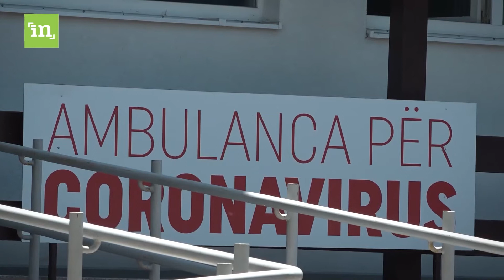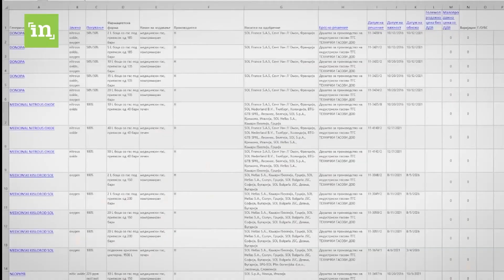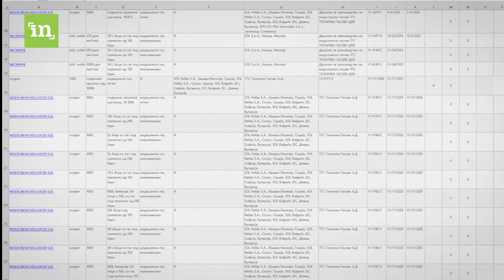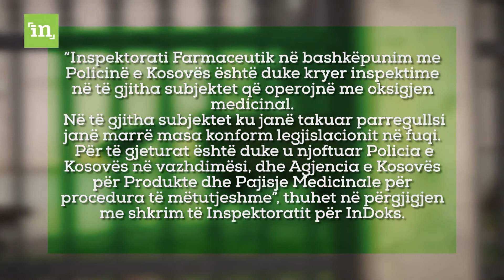Denoncohet kompania qe pati hisen me te madhe te furnizimit me oksigjen per ShSKUK